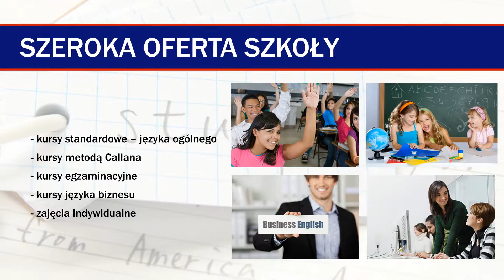Język angielski niemiecki hiszpański Legionowo Szkoła języków obcych Art Projekt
Szkoła języków obcych Art Projekt znajduje się w Legionowie, w województwie mazowieckim. Właścicielem firmy Anna Kołodziej. Posiadamy duże doświadczenie w branży, działamy w niej już od ponad 20 lat.

Prowadzimy szkołę języków, w której organizujemy różnego rodzaju kursy językowe dla dzieci, młodzieży i dorosłych. Oferujemy kursy dla początkujących i dla grup zaawansowanych oraz lekcje indywidualne i przygotowanie do egzaminów.

W naszej szkole uczymy takich języków jak język angielski, język niemiecki, język francuski, język hiszpański oraz język rosyjski. Oferujemy angielski metodą Callana. Na zakończenie wszystkich kursów wydajemy odpowiednie certyfikaty.

Ponadto proponujemy Państwu także tłumaczenia pisemne. Oferujemy także pomoc organizacji kursów i tłumaczeń w firmach i szkołach. Przeprowadzamy też obozy językowe latem i zimowiska w czasie ferii.

Zapraszamy do skorzystania z naszej oferty! Więcej informacji znajdą Państwo na stronie naszej szkoły